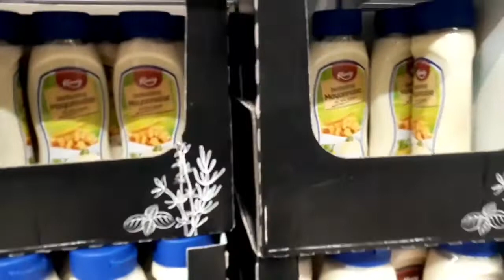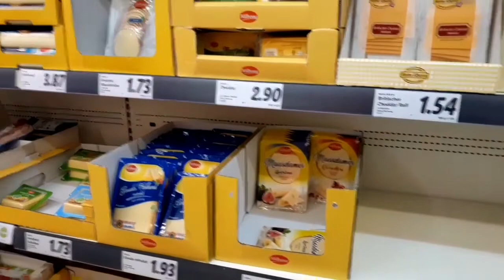Grocery shopping | Biryani recipe | Dinner routine | Zimal Fatima cooking and vlogs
grocery vlog
dinner routine
hello and salam my YouTube family members and my sweet viewers how are you guys? today I am showing you my daily routine vlog .I will show you in this vlog my evening routine and today my dinner routine I will show you my daily routine work that how how I spend my day I will show you some outside views in this vlog as I always some cooking routine . i hope you will really like this vlog.

Please like this vlog and also subscribe to my channel Zimal Fatima cooking and vlog for more tasty and delicious but simple to cook pakistani and indian recipe also for interesting vlogs and daily routine

evening routine vlog.
today my vlog.
Daily routine.
grocery vlog

zimal Fatima cooking and vlog
cooking and vlog with zimfat.